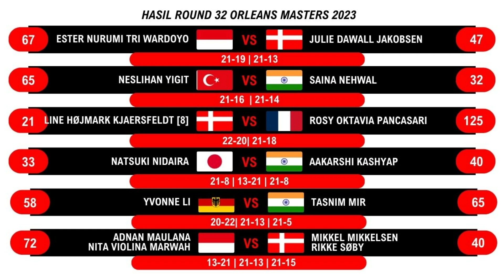Hasil 32 besar orlean master 2023, Ester & Adnan/Nita Lolos Ke 16 Besar | Hari 2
Hasil 32 besar orlean master 2023, Ester & Adnan/Nita Lolos Ke 16 Besar

hasil orleans masters
orlean master 2023
badminton orlean

"di babak 16 besar"
1. ester nurumi akan melawan YEO Jia Min wakil singapura
2. adnan maulana/nita violina marwah akan melawan pemenang antara Adam HALL/Julie MACPHERSON [scot] vs Marcus ELLIS/Lauren SMITH [eng]

Orleans Masters 2023 yang berlevel Super 300, Turnamen bulu tangkis ini akan digelar di Palais des Sports, Orleans, Prancis, pada 4-9 April 2023. Orleans Masters 2023 menawarkan hadiah senilai USD240.000 atau setara dengan Rp 3.6 miliar.

Source/Sumber : BWF

hasil orleans master
orleans master 2023
hasil pertandingan orlean master
hasil wakil indonesia di orlean master
badminton orleans master
hasil 32 besar orlean master
hasil round 32 orlean master